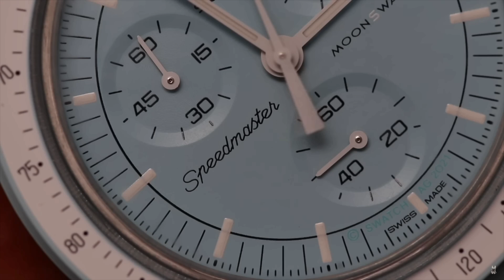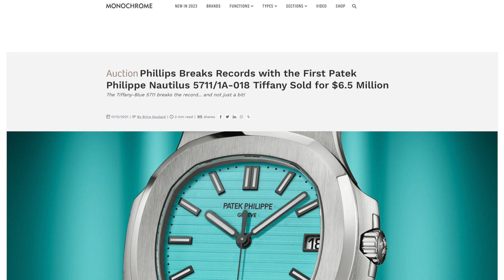Limited Edition Watches SUCK! Here is why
Here is a bit of a rant on limited release watch models and why I hate them. This of course doesn't apply to every single limited release out there but 9 out of 10 limited editions suck. Enjoy the video:)